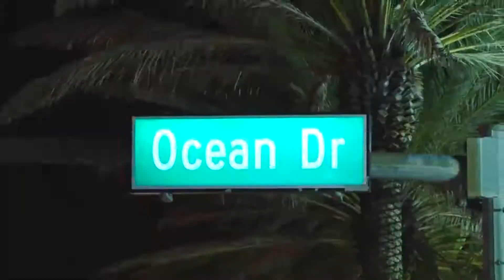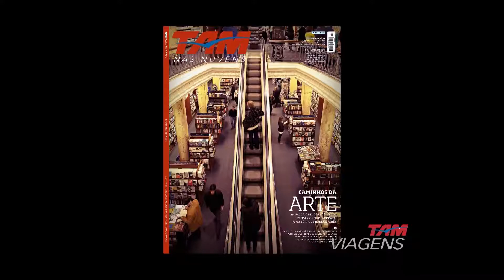Miami com TAM Viagens Santos e região | Programa JB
Presente em Santos desde abril de 2001, a TAM Viagens conta com 2 lojas localizadas na cidade de Santos e uma terceira loja inaugurada na cidade de Praia Grande em 2012. Atendendo assim toda a baixada santista.

Loja 01 - TAM Viagens Santos
Shopping Patio Iporanga
Av Ana Costa, 465 loja 408
Segunda a sabado das 10h00 as 22h00
Domindos e Feriados das 15h00 as 21h00
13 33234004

Loja 02 - TAM Viagens Santos
Av Afonso Pena, 157
Seg a sexta 09h30 as 18h30
Sab 09h00 as 13h00
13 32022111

Loja 03 - TAM Viagens Praia Grande
Litoral Plaza Shopping
Av Ayrton Senna da Silva, 1511 loja 130
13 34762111